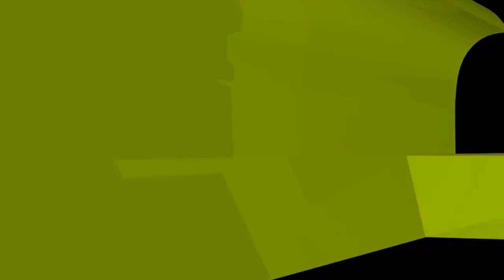কখন কসর আর কখন পূর্ণ নামাজ পড়বেন?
কখন কসর আর কখন পূর্ণ নামাজ পড়বেন? new waz II waj II Sheikh ahmadullah